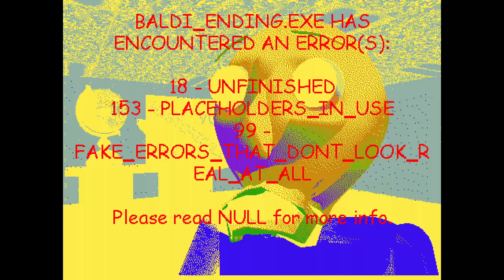Baldi's Basics Plus - Seed -141 (V0.4.X)